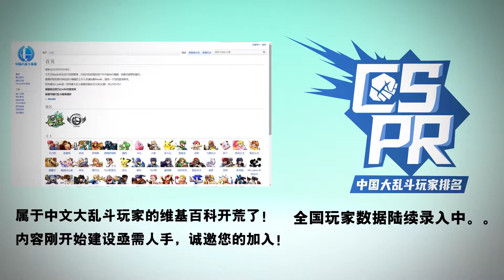Smash Odyssey—RS SSBU - Nero (Pyra&Mythra) vs Bushihunzi (Sephiroth) Losers Round 6